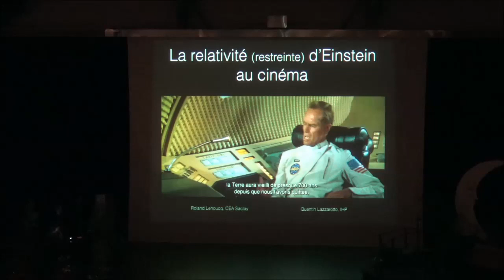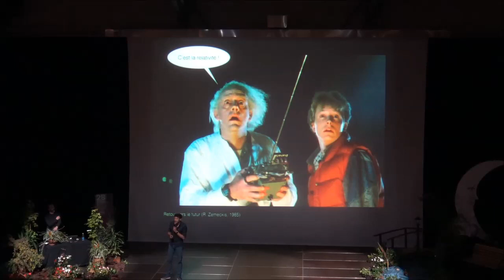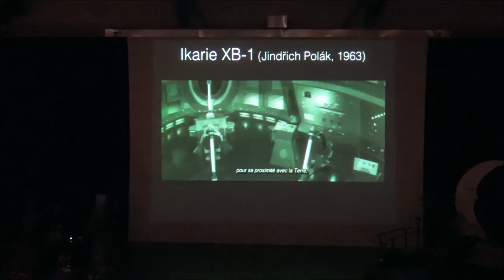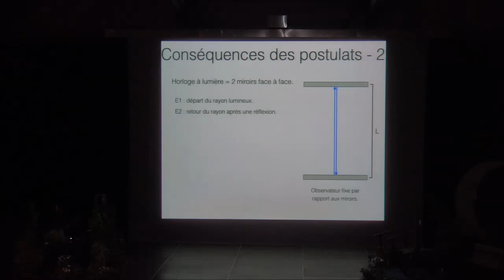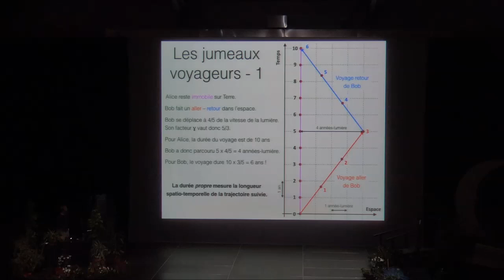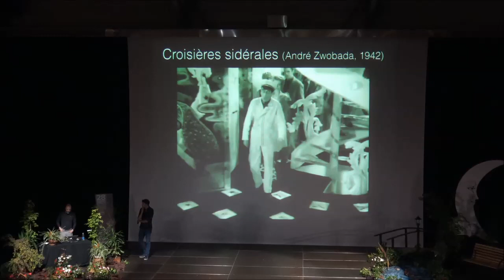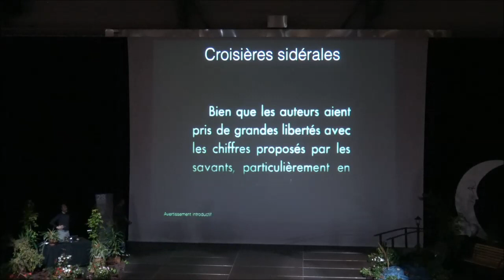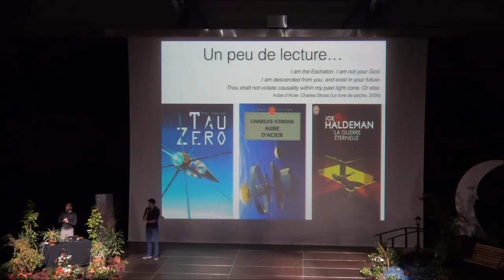La relativité d'Einstein au cinéma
Il fut un temps où l’on pensait qu’espace et temps étaient universels. En 1905, Einstein publie la relativité restreinte, une théorie qui bouscula nos représentations de l’espace et du temps en faisant émerger la notion d’espace-temps. En 1915, sa relativité générale modifie profondément notre compréhension de la gravitation et des liens entre espace-temps et matière. Comment illustrer ces concepts révolutionnaires vieux de plus d’un siècle ? Le cinéma de science fiction s’y est essayé… avec plus ou moins d’acuité. Grâce à cette conférence avec de la physique dedans, la théorie de la relativité ne devrait plus avoir de secret pour vous. Mais attention, votre vision du monde pourrait s’en trouver bouleversée !